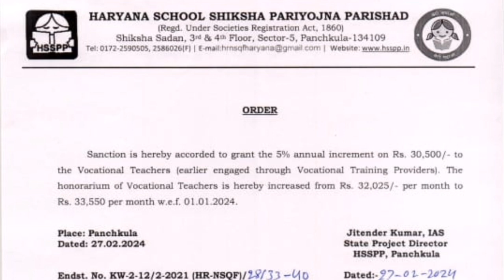वोकेशनल टीचर की सैलरी 5% का इंक्रीमेंट || हरियाणा सरकार का बड़ा तोहफा | Vocational Trainer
RSLDC गठन की अधिसूचना अभी तक जारी नहीं ? || ठेका/ प्लेसमेंट/संविदा कर्मी || विभागीय शोषण मामला 👇👇

RSLDC का गठन अभी तक क्यों नहीं | ठेका प्रथा बंद करने वाली कंपनी का गठन अभी तक क्यों नहीं ...राजस्थान👇👇

RLSDC नवगठित सरकारी कम्पनी ठेका कार्मिकों को  आवश्यकतानुसार सीधे लिये जाने का संशोधन के साथ स्वीकृत👇👇

राजस्थान अंशकालिक संविदा नियुक्ति नियम 2023 | संविदा भर्ती | राजस्थान वित्त विभाग | क्या है 23 पॉइंट👇👇

हिमाचल प्रदेश वोकेशनल टीचर भर्ती || सैलरी में किया संशोधन |जाने क्या है नई सैलरी स्ट्रक्चर | VT HP👇👇

राजस्थान कांट्रेक्चुअल हायरिंग टू सिविल पोस्ट्स रूल 2022 |जाने कौन-कौन होंगे शामिल| विभागों की सूची 👇👇

🔥राज्य में कार्यरत 10528 संविदा कार्मिक होंगे नियमित🔥

- महात्मा गांधी नरेगा में कार्यरत 4966 एवं
- मदरसा बोर्ड के 5562 कार्मिक होंगे नियमित

मुख्यमंत्री श्री अशोक गहलोत के नेतृत्व में राज्य सरकार ने विभिन्न वर्गों के लिए कई संवेदनशील निर्णय लिए हैं।

इसी क्रम में मुख्यमंत्री जी ने राज्य में राजस्थान कॉन्ट्रेक्चुअल हायरिंग टू सिविल पोस्ट्स रूल्स-2022 के अंतर्गत संविदा पर कार्यरत 10528 कार्मिकों को नियमित करने हेतु नए पदों के सृजन की मंजूरी दी है।

महात्मा गांधी नरेगा योजनान्तर्गत कार्यरत 9 वर्ष या इससे अधिक का कार्यानुभव रखने वाले संविदा कार्मिकों हेतु संविदा पदों के स्थान पर 4966 नए पदों के सृजन की स्वीकृति दी है।

ये पद ग्रामीण विकास विभाग के प्रशासनिक नियंत्रण में होंगे।

नवसृजित पदों में

👉कनिष्ठ तकनीकी सहायक के 1698
👉 ग्राम रोजगार सहायक के 1548
👉डाटा एंट्री सहायक के 699
👉लेखा सहायक के 622
👉एम.आई.एस. मैनेजर के 159
👉सहायक के 150
👉समन्वयक (अभिसरण एवं मूल्यांकन) के 48
👉समन्वयक (आई.ई.सी./प्रशिक्षण/पर्यवेक्षण) के 40 तथा
👉प्रोग्रामिंग एवं एनालिसिस विशेषज्ञ व प्रोग्रामिंग विशेषज्ञ का 1-1 पद शामिल हैं।

मदरसा बोर्ड में संविदा पर कार्यरत 5562 कार्मिक होंगे नियमित

इसी प्रकार उन्होंने राजस्थान मदरसा बोर्ड में भी 9 वर्षों से अधिक का कार्यानुभव रखने वाले कार्मिकों को नियमित करने हेतु संविदा पदों के स्थान पर 5562 पदों के सृजन का फैसला किया है।

नवसृजित पदों में

👉शिक्षा अनुदेशक के 5220
👉कम्प्यूटर अनुदेशक के 215
👉कम्प्यूटर शिक्षा सहयोगी के 88 एवं
👉शिक्षा सहयोगी के 39 पद शामिल हैं।

सरकार ने गठित की सरकारी कंपनी RLSDC प्लेसमेंट एजेंसियों से लगे हुए कार्मिक भी होंगे शामिल | RLSDC👇👇

Vocational शिक्षक भर्ती |22 सितम्बर कों होने वाली फाइनेंसियल बिड ओपन प्रक्रिया कों अभी विथड्रॉल किया👇👇

तेलंगाना वोकेशनल टीचर | खुशखबरी | 30% सैलरी में बढ़ोतरी | Telengana Vocational Trainer Salary Hike 👇👇

Vocational Coordinator(VC) भर्ती: क्या है यह पद | Bid Process | योग्यता | सैलरी | कुल पद 👇👇

वोकेशनल शिक्षक भर्ती / क्या रहेगा सिलेक्शन Criteria❓| 36 कंपनियों के पास होगी 15 ट्रेड की जिम्मेदारी👇👇

वोकेशनल शिक्षक भर्ती2023 | Bid स्थगित | जाने क्या है कारण | कहां से अप्लाई करें | Selection Process?👇👇

वोकेशनल शिक्षक भर्ती 2023: नोटिफिकेशन में किये अहम बदलाव/संशोधन जाने ||Vocational Trainer Vacancy 👇

Vocational ट्रेनर भर्ती | Apply कैसे करें ? |आप की समस्याओं का  हल | नियमित या Contract ? | सैलरी...👇👇

Vocational Trainer Bharti-2023: 1900 से अधिक पदों पर होगी भर्ती / नए & पुराने VT होगे शामिल  योग्यता👇👇

व्यवसायिक शिक्षक भर्ती | आपकी समस्याओं के हल | RSLDC | Salary Issues | New & Old VT.. VT👇👇

व्यवसायिक शिक्षक भर्ती 2022: Vocational Teacher (VT) New Vacancy | New 1081 School | Trade | योग्यता👇

राजस्थान की विभिन्न भर्तियां पर मुख्यमंत्री के निर्देश पर शिक्षा विभाग की बनी सहमति|Rajasthan Bharti👇👇